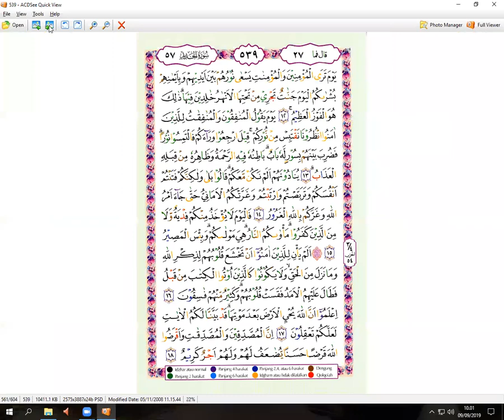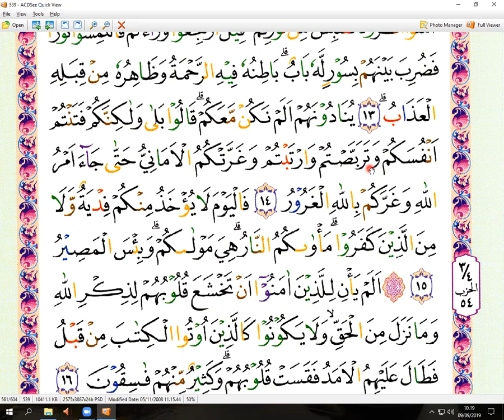SURAT AL- HADID - BUNDANE VINA - NGAJI ONLINE - ARIRKM - WA-0812-1931-1035